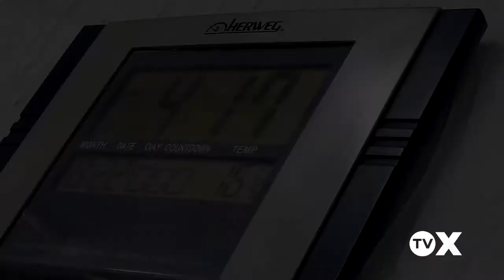Vestiário pré Brasil x Goiás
Confira imagens da TV Xavante feitas no vestiário rubro-negro antes da chegada da delegação para o jogo contra o Goiás.

Imagens: assessoria de imprensa GE Brasil